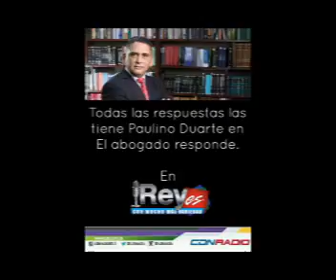Reyes con mucho más variedad. 6-7- 2017